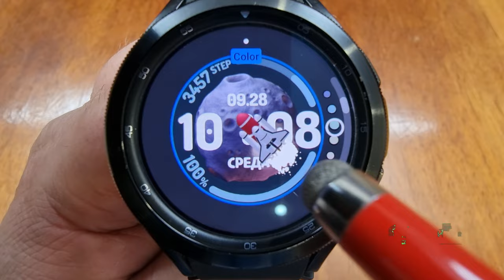Погоня за НЛО на Galaxy Watch 4, Watch 5 и часах на WearOS Gravitational Acceleration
Поддержка канала
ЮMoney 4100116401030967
Сбер - 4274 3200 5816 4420
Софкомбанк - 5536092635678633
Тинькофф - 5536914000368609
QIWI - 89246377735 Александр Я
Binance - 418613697